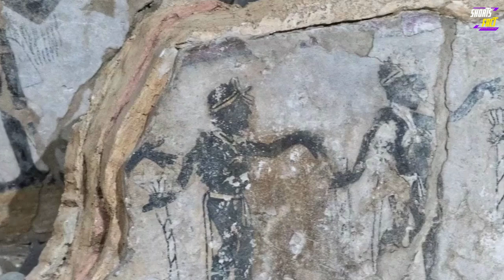Uncovering History: 10 'Lost' Civilizations that will Shock You!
👀 Video Title: The 10 Mind-Blowing Ancient Civilizations You've Never Heard Of!
In this video, we take you on a journey of discovery through time, exploring 10 fascinating ancient civilizations that you've likely never heard of before. From the mysterious Machu Picchu to the enigmatic Caral civilization, we delve into the complexities of these ancient societies, uncovering their remarkable achievements and unique ways of life.

Through in-depth research and stunning visuals, we reveal some of the hidden gems of ancient history, shedding light on lesser-known civilizations that are just as deserving of recognition and admiration as the more famous ones.

Whether you're a history buff, an adventurer at heart, or simply curious about the riches of the past, this video is sure to amaze and inspire you. Join us on this thrilling exploration of the unknown, as we step back in time and discover the fascinating world of ancient civilizations.

So sit back, relax, and prepare to be mind-blown by the incredible stories of the 10 ancient civilizations that you never knew existed.

✅  About Short Facts Entertainment:

Welcome to Shorts Fact Entertainment, your ultimate source of entertainment and knowledge. Our channel is all about bringing you fun, engaging, and informative content that covers a range of topics from random facts to scientific discoveries.

Our content is all about discovery, and we love to explore the world around us to bring you fascinating facts and travel experiences. We bring you a matter-of-fact approach to random facts about life, history, and the world we live in.

Whether you're interested in scientific facts, random history facts, or discovering new and exciting things, we've got you covered. Join us on our journey of discovery, and let's explore the world together.

👀 Relevant Hashtags